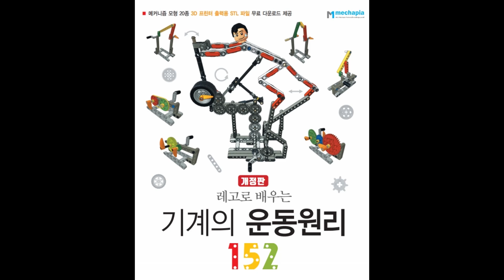M120 모형 작동영상 [레고로 배우는 기계의 운동원리 152 개정판 메커니즘 기구학 LEGO TECHNIC]